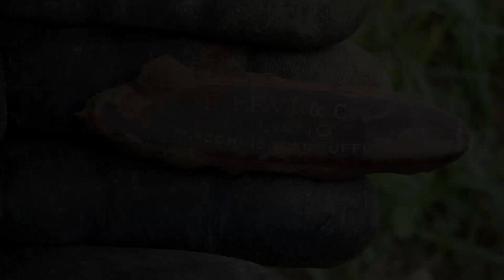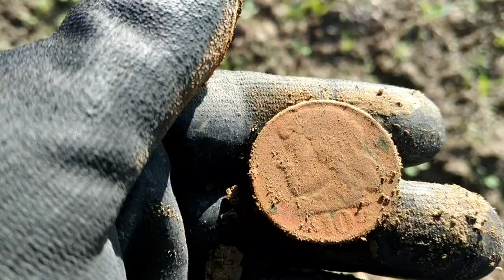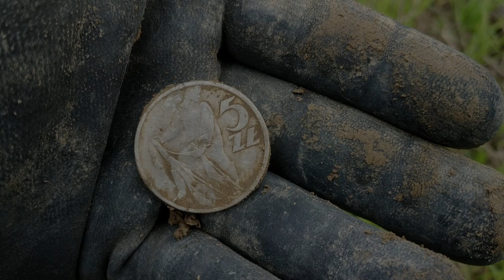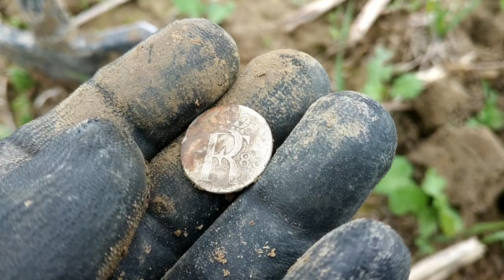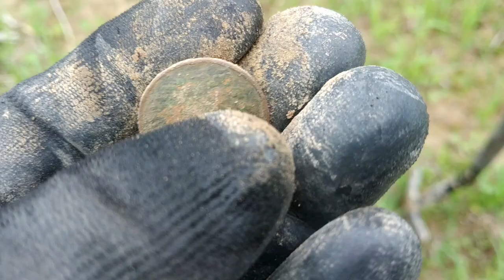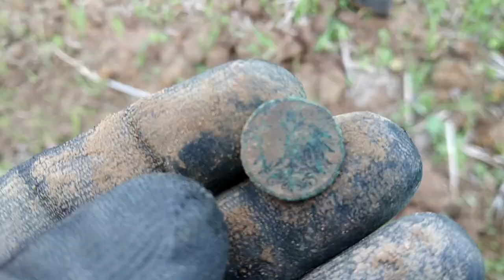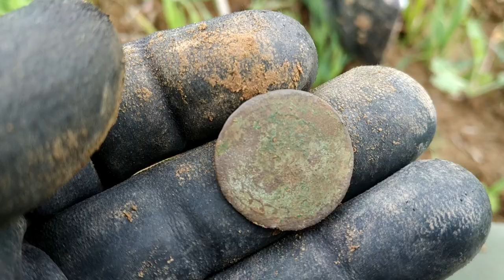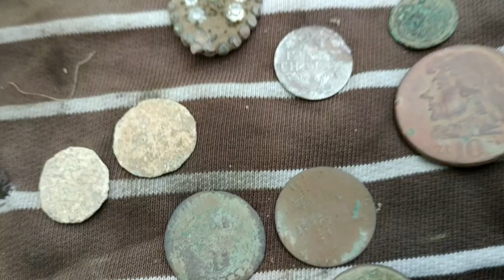Pożegnanie z HindenPolem :( I Wykop Vlog #50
Ostatni wypadzik na pole Hindenburgów :D Wypad udany chodź niewiele brakło a byłby znacznie lepszy !